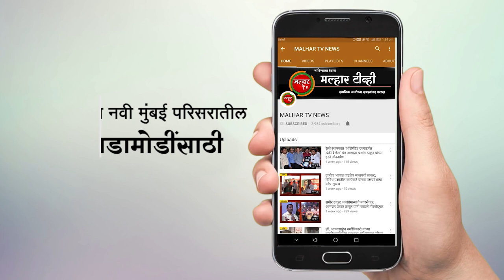टावर ग्रुप अमृत ११ वडवली संघाने पटकावले “आमदार चषक २०२२" स्पर्धेचे विजेतेपद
पाटील इलेव्हन तोंडरे यांच्या वतीने आयोजित 'आमदार चषक २०२२" स्पर्धेचे टावर ग्रुप अमृत ११ चेंज यांनी विजेतेपद पटकावले आहे. भारतीय जनता पार्टीचे पनवेल तालुका अध्यक्ष अरुणशेठ भगत यांच्या हस्ते त्यांना रोख रक्कम १ लाख आणि आमदार चषक देऊन सन्मानित करण्यात आले.
पनवेल तालुक्यातील तोंडरे गावातील आझाद मैदानात पाटील इलेव्हन तोंडरे यांच्या वतीने ७ ते ११ डिसेंबर दरम्यान 'आमदार चषक २०२२" स्पर्धेचे आयोजन करण्यात आले होते. भारतीय जनता पार्टीचे पनवेल तालुका अध्यक्ष अरुणशेठ भगत यांच्या हस्ते सोमवारी या स्पर्धेचा पारितोषिक वितरण करण्यात आला. दरम्यान पनवेल महानगर पालिकेचे माजी सभागृह नेते परेश ठाकूर यांनीही यास्पर्धेला भेट दिली. या स्पर्धेमध्ये स्व. रामचंद्र मढवी प्रतिष्ठान उसाटणे यांनी द्वितीय क्रमांक पटकावले. त्यांना रोख रक्कम ५० हजार आणि आमदार चषकाने गौवण्यात आले तर रोख रक्कम २५ हजार आणि आमदार चषकाचे तृतीय पारितोषिक जय अंबिका जय हनुमान संघ जोवेली मानकरी ठरले तसेच स्वर्गीय रोहन स्पोर्ट्स यांना चतुर्थ क्रमांक म्हणून रोख रक्कम २५ हजार आणि आमदार चषकाने गौरवण्यात आले. या स्पर्धेत उत्कृष्ट कामगिरी करणारे अजय कडू यांनी मालिकावीराचा किताब पटकावला. तसेच स्पर्धेत उत्कृष्ट गोलंदाज धनंजय हिलाल, उत्कृष्ट क्षेत्ररक्षक महेंद्र धुळे, उत्कृष्ट फलंदाज म्हणून विशाल पाटील यांना गौरवण्यात आले. या पारितोषिक वितरण सोहळ्याला भाजप पनवेल तालुका उपाध्यक्ष संजय पाटील, माजी नगरसेवक हरेश केणी, पंचायत समिती माजी सदस्य भूपेंद्र पाटील, तालुका उपाध्यक्ष सचिन पाटील, स्पर्धेचे आयोजक तोंडरे ग्रामपंचायतीचे माजी सरपंच व पनवेल तालुका उपाध्यक्ष राम पाटील, तोंडरे सरपंच नारायण पाटील, भाजप रायगड युवा साचचिटणीस दिनेश खानावकर, बुर्दूल सरपंच चिंतामण पाटील, राजू कडू, पवन भोईर यांच्यासह इतर मान्यवर आणि पदाधीकारी उपस्थित होते.